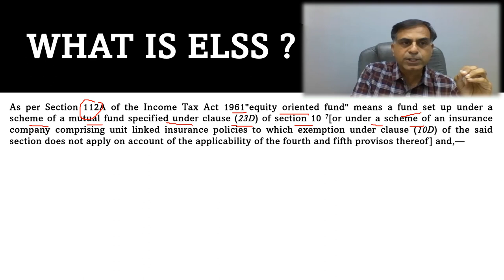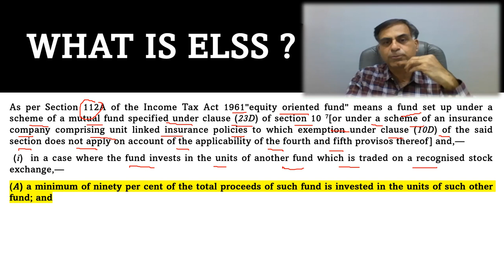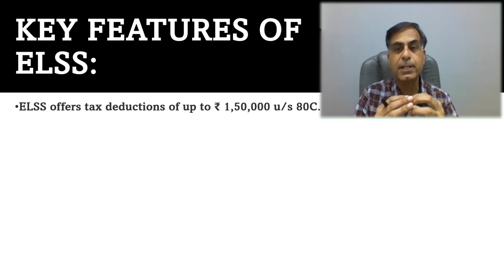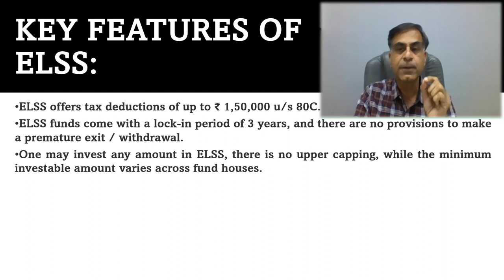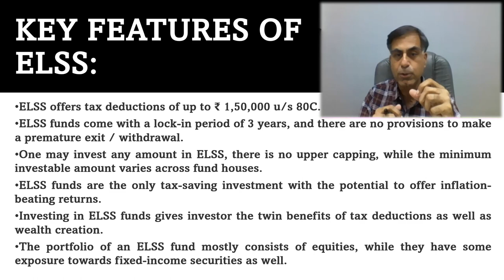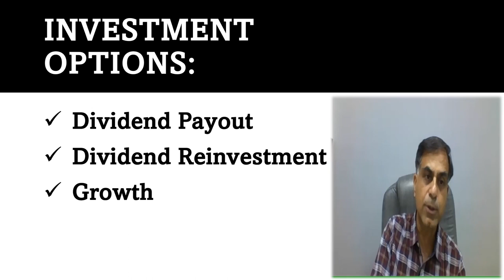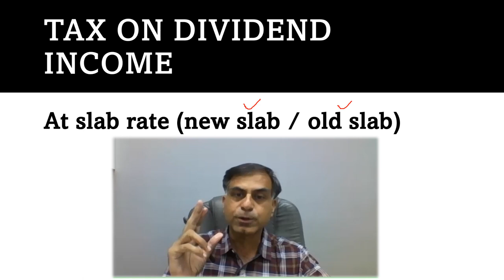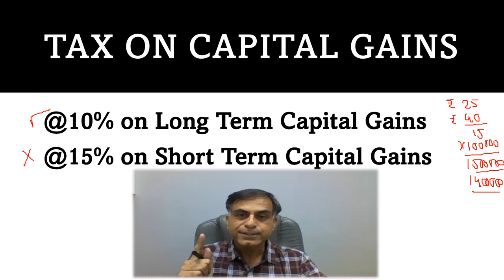इक्विटी लिंक्ड सेविंग स्कीम (ELSS) एवं उससे जुड़े आयकर पहलु | सी.ए. अनूप भाटिया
नमस्कार दोस्तों, ELSS यानि ‘इक्विटी ओरिएंटेड म्यूच्यूअल फण्ड’ स्कीम में निवेश करने से पूर्व एक निवेशक के लिए यह जानना आवश्यक है कि ELSS क्या है, इसकी मुख्य विशेषताएं क्या हैं, इससे आय किस रूप में प्राप्त होती है एवं इससे होने वाली आय पर किस प्रकार आयकर लगता है इत्यादि। इन् सभी प्रश्नों के उत्तर के रूप में यह वीडियो आपकी सेवा में प्रस्तुत है।  आशा करता हूँ आप इस वीडियो को उपयोगी पाएंगे, आपके बहुमूल्य सुझाव एवं प्रश्न सादर आमंत्रित हैं।

Dear Friends, as an investor you may be interested to know what is the concept of ELSS i.e. Equity Oriented Mutual Fund ? What are its key features ? How this generates income for an investor and how the income earned from ELSS is taxed etc. This video is an answer to all such queries which a retail investor should know before taking call to invest in ELSS. I hope you will find the content beneficial; your precious suggestions and questions are most welcome.